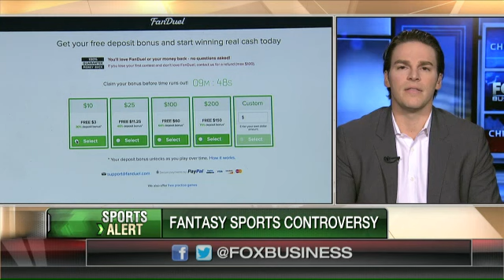Cowboys owner defends stake in DraftKings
SportsLock Co-Founder Todd Heyden on the potential impact of regulations on the fantasy sports industry.
Watch Dagen Mcdowell and Sandra Smith talk about Sports on Mornings With Maria.